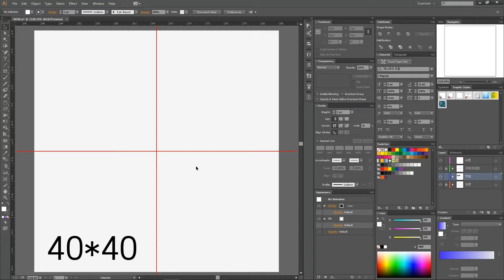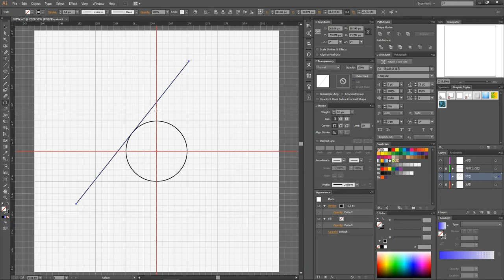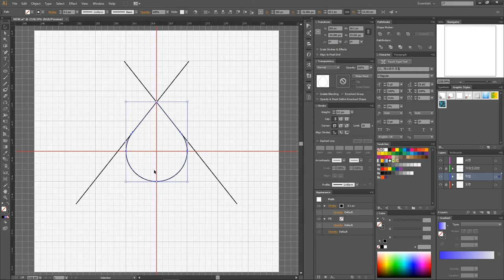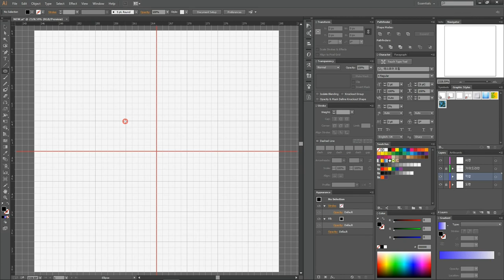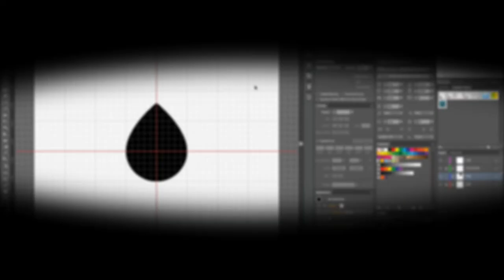물방울을 그리는 4가지 방법 | 4 Ways to Draw Water Drop in Illustrator [일러스트 강좌]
여러분은 일러스트레이터에서 당장 물방울을 그려보라 할 때 어떤 방법이 가장 먼저 떠오르시나요?
함께 다양한 방법을 알아보며 꿀팁 얻어갑시다~

안녕하세요, 로고홀릭 디자인의 렌츠 입니다.
현재 실무 5년차 그래픽디자이너로 활동하고 있으며 일러스트레이터, 포토샵, 디자인팁이 필요한 분들께 조금이나마 도움이 될 수 있는 강의로 찾아뵙도록 하겠습니다!